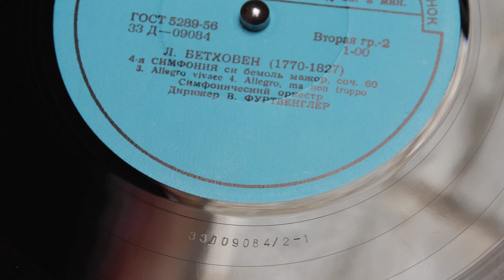Furtwangler - the Melodiya records - Beethoven Symphony No. 4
Symphony No.4 in B flat major, op.60
27, 30th Jun. 1943, Philharmonie, Berlin
Wilhelm Furtwangler and the  Berliner Philharmoniker
D 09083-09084 (released on pre-Melodiya 'Torch' label in 1956)
Transferred in 96 kHz/32 bit and converted to 48/16 .WAV for YT.
Setup: Lenco L 75, Nagaoka NMP1.0, Maya 44 MK II